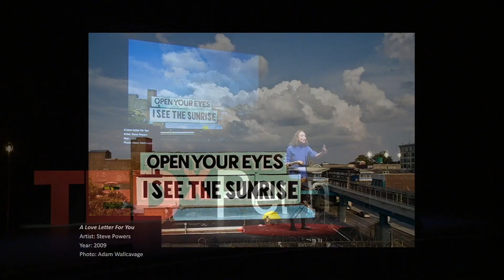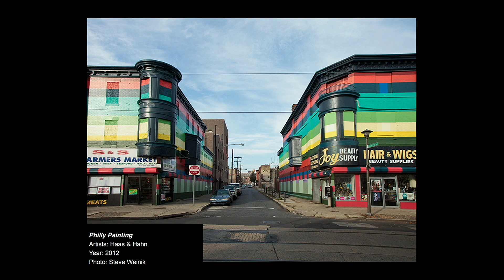Transforming a city, one mural at a time | Jane Golden | TEDxPenn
Jane Golden tackles challenging social issues with art. Under her three decades of leadership at the City of Philadelphia Mural Arts Program, the program has grown from a city initiative that first existed to combat a pervasive graffiti crisis to an internationally renowned organization, the largest of its kind in the nation. She has helped address critical social issues including education, environment, and public safety, while bringing life and vibrancy to the Philadelphia skyline.

Since Mural Arts’ inception, Jane has collaborated with community organizations and city agencies to create over 3,800 works of public art, earning Philadelphia worldwide recognition for its iconic outdoor gallery. She has co-authored two books about the city’s murals and edited a third, and she is the recipient of several honorary PhDs. In addition, her work has received many accolades, including the Philadelphia Award and the Governor’s Award for Innovation in the Arts, among others.